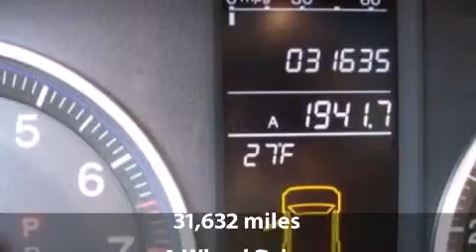2008 Honda CR-V EX